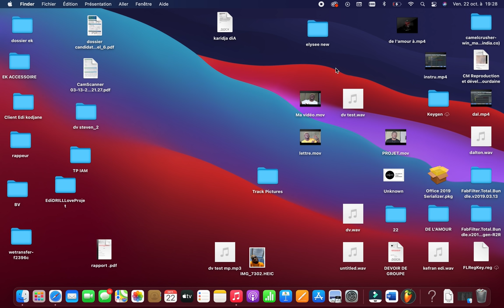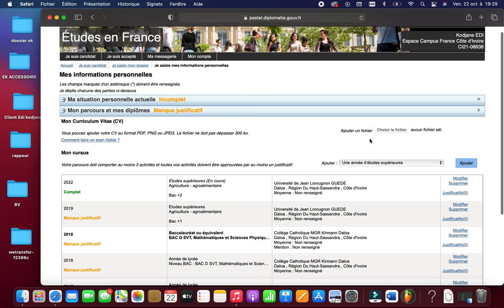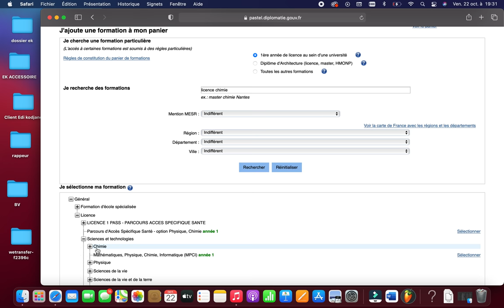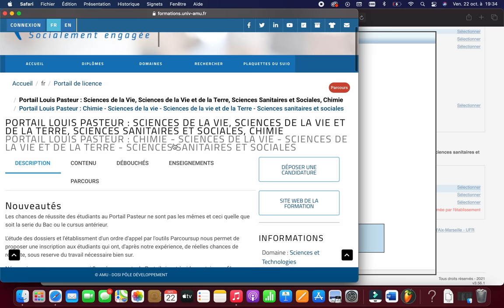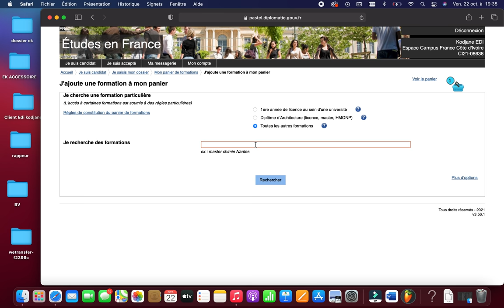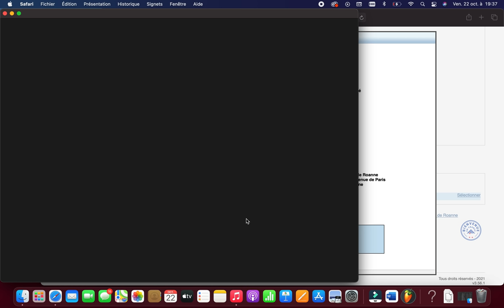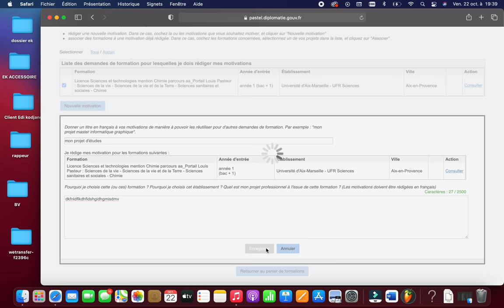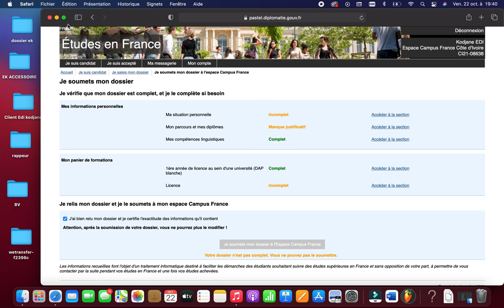Campus France 22/23: comment remplir son panier de formation et voir les conditions d'admission